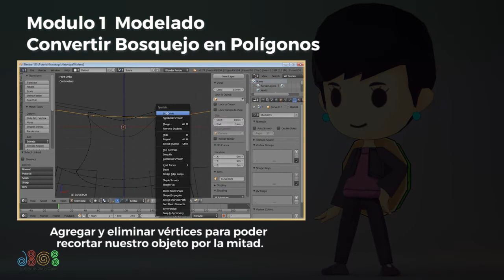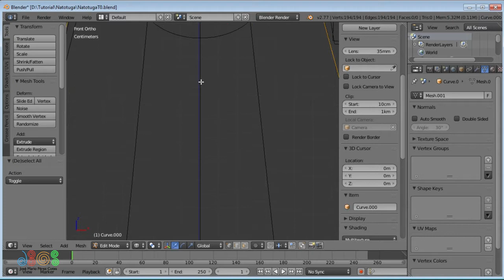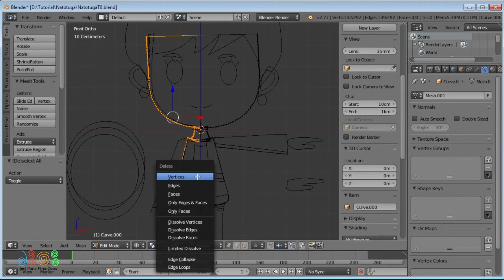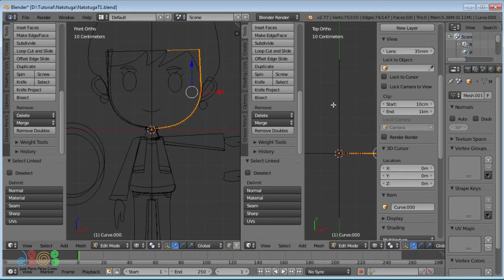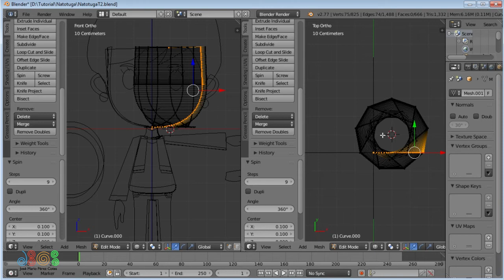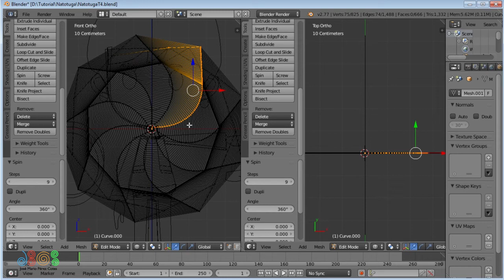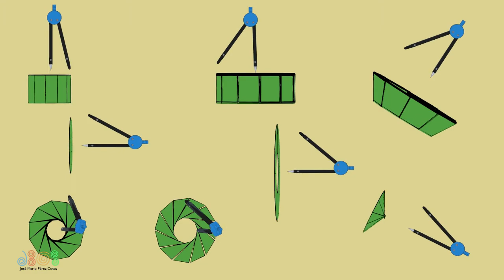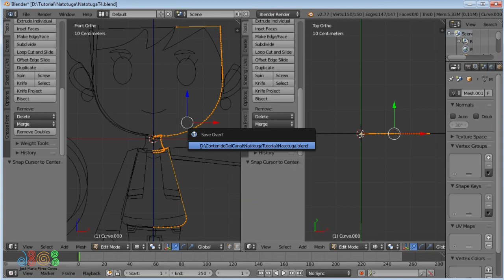Crear Personaje Low Poly #3 Modelar Torso Para Principiantes en Blender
Presiona C para activar subtitulos

Hola y bienvenidos a la tercera parte de esta serie de tutoriales que estoy realizando en Blender, para personas que desean aprender el programa, y la segunda sección del modulo de modelado.

Es posible  que el ritmo de la construcción del personaje sea lento, esto se debe a que trato de explicar lo mejor que puedo, para que se tenga una mejor noción de como trabajan algunas funciones del programa. ya que mi objetivo a parte de la construcción del personaje, es que se obtenga un conocimiento en el uso de Blender

En esta sección vamos a explorar una de las herramientas fundamentales que nos permitirá construir el personaje, y es la extrución por revolución, la cual es activada a traves de la opción Spin.

Para lograr ese objetivo vamos a aprender a establecer las condiciones necesarias para que nuestro modelo vaya quedando con la forma deseada, entre ellas tenemos:

*Agregar y eliminar vertices para que el contorno lo podamos cortar por la mitad. Pues solo basta con una de las mitades del objeto para poder construirlo.

*Subdividir la vista para ubicarnos en distintos puntos de vista. Esto se debe a que dependiendo del punto de vista la geometría va adquirir una forma.

*Dos maneras de centrar el cursor. Aparte del punto de vista, la forma de la geometría tambien depende de donde este ubicado el cursor, por lo tanto es necesario revisar ese aspecto.

En la siguiente parte veremos otro aspecto fundamental de este flujo de trabajo que consiste en la optimización y limpieza del contorno, para obtener un resultado más limpio.

Agradesco mucho su comprensión